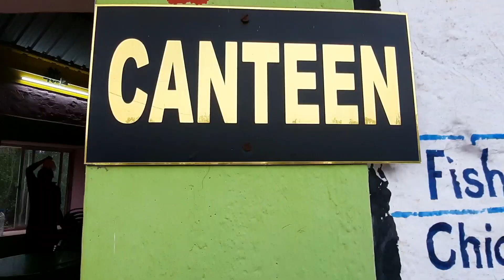Durgadih Eco tourism | offbeat destination near Kolkata | Weekend Road trip from Kolkata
In this video we have shared our weekend trip experience of visiting Kankrajhor, Durgadih and Jhargram.

Durgadih eco tourism :
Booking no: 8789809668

Driver Dada :
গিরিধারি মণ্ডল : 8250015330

Try to keep this video informative.

Durgadih eco tourism
Durgadih Purulia
Durgadih dam
Durgadih dam Purulia
New offbeat destination near Kolkata
New offbeat destination Purulia
Suntan Forest
Baromile Forest
Kankrajhore Guest House
Kankrajhor
Kankrajhor tourist spot
Kankrajhor tour
Kankrajhore Belpahari tour
Ketki Lake Belpahari
Dhangikusum Belpahari
Belpahari Sightseeing
Kankrajhore accommodation
Weekend tourist spot near Kolkata
Offbeat destination near Kolkata
Long drive from Kolkata
Jhargram tour
Jhargram tourist spot
Jhargram Rajbari
Jhargram sightseeing
Kanak Durga temple
Durgadih accomodation